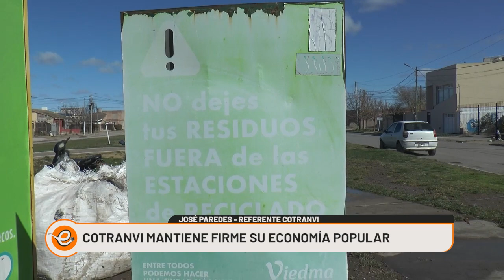COTRANVI ACLARÓ LOS DISTINTOS COSTOS DEL GIRSU